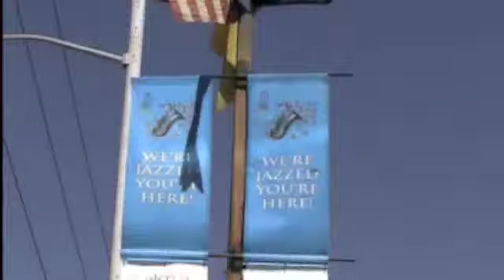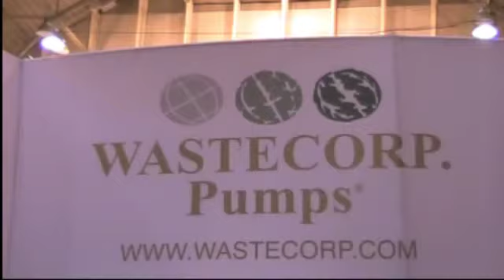Pump Company - Wastecorp Exhibit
A one minute highlight reel from Wastecorp's exhibit of diaphragm pumps, plunger pumps and centrifugal pumps at WEFTEC New Orleans.